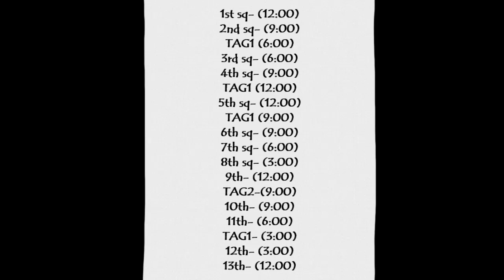Two Ways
Edu Roldós
El Barn d'en Greg - Rubí - Catalonia
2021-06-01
We Didn't have much - Justin Moore
Album - Straight Outta The Country (2021)
32 counts , 4 walls
TAG1 (8c) , TAG 2 (4c)
TAG1 at the end 2nd,4th,5th & 11th sq
TAG2 at the end 9th sequence
13th last sq 24 c + stomp
Choreographed by Pol F.Ryan